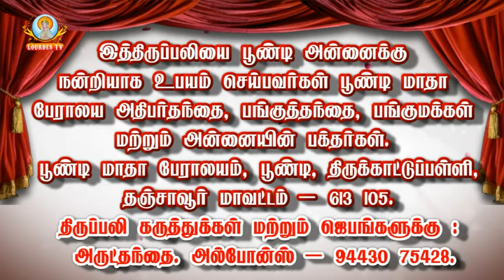Poondi Matha Basilica_Poondi_07-02-2019_Part-02